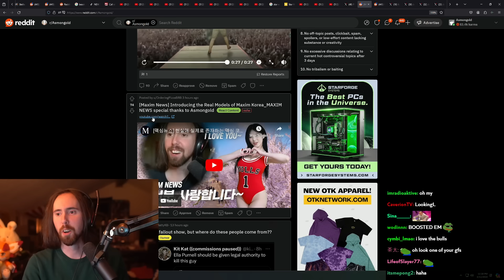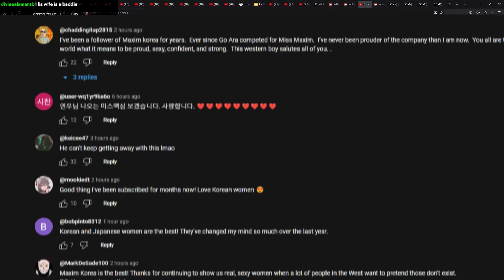we are so back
Asmongold Clips / Asmongold Reacts To: Korean magazine Maxim shows their appreciation to Asmon after the Stellar Blade situation